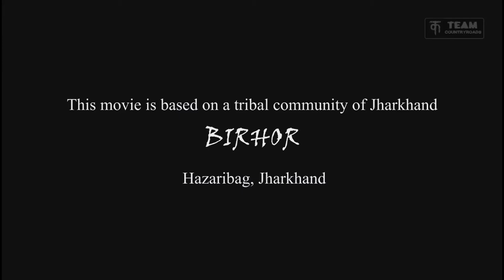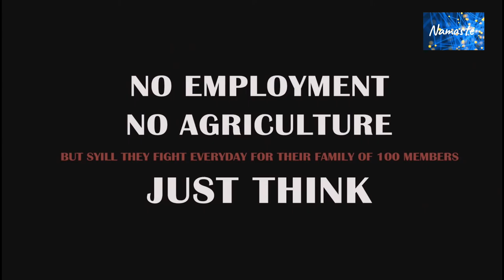विलुप्त होती बिरहोर जनजाति समुदाय | Heart Touching Tribute | Full HD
HELPING OTHERS :THE PURPOSE OF LIFE
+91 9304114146 Manish Kumar Abhishek

बिरहोर, भारत की एक प्रमुख जनजाति हैं। मुख्यत: छत्तीसगढ़ के रायगढ़ जिले में निवास करने वाली बिरहोर जनजाति विशेष जनजातियों में शामिल है। बिरहोर जनजाति के संबंध में ये मान्यता है कि ये जिस पेड़ को छू देते हैं उस पर कभी बंदर नहीं चढ़ता। एके सिन्हा ने अपनी किताब छत्तीसगढ़ की 'आदिम जनजातियां' में बिरहोर जनजाति के विषय में विस्तार से लिखा है।

निवास क्षेत्र
`झारखंड के कई जिले जैसे चतरा, रामगढ, हजारीबाग, धनबाद इसमें आते हैं।

बीरोहर जन्जती में परिवार समजीक संगठन की मूल इकाई है।सदारणतया एक परिवार मे पती_पतनी और उनके बचचे रहते है।सदारणतया बचो की आयु ९० व्षृ से अधिक होने के बाद उनहे युवागृह अथवा गोतिआरा मे भेज दिया जाता है। बिरहोर परिवारो की परकृति पितृसतातमक है।यदि परिवार के पास अपनी कोई समपती होती है तो वह पिता से पुत को परापत हो जाती है। एक से अधिक पुत्र होने की दशा मे बड़े पत्र को समपती का अधिक हिससा मिलता है।जनजाति मे बहुपतनी विवाह का परचलण होने के कारण बडी पतनी के पुत्र को छोटी पतनी के पुत्र से अधिक हिससा दिया जाता है।परिवारो का रूप पितृस्थानीय होने के कारण विवाह के बाद पतनी अपने पति के घर जाकर रहती है।